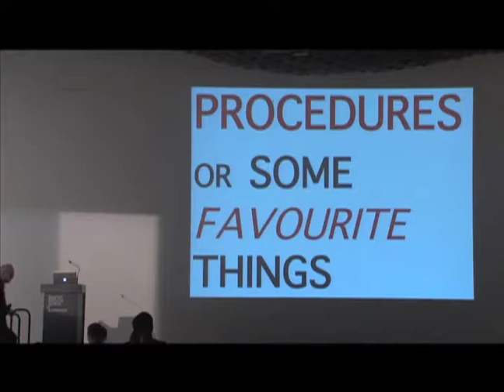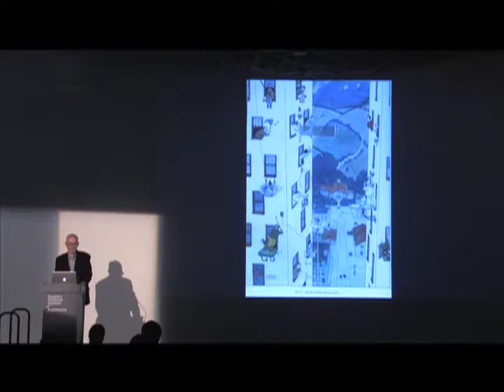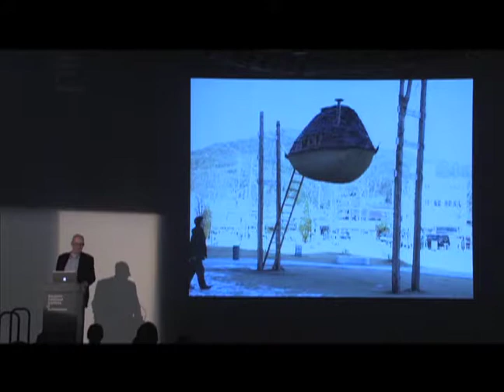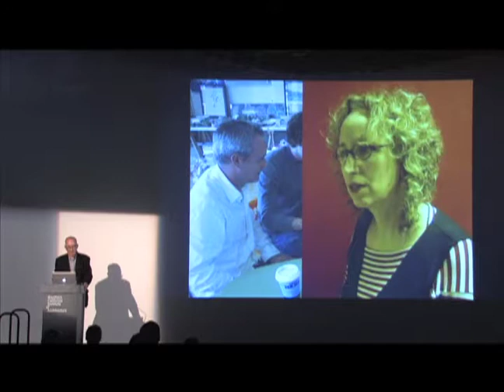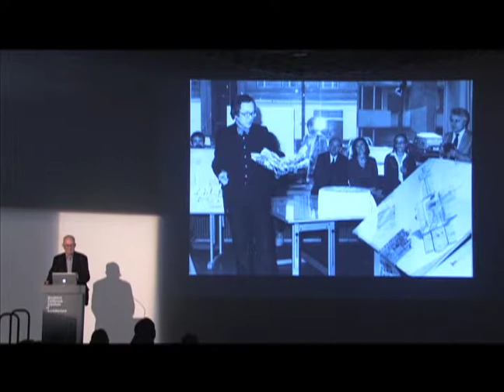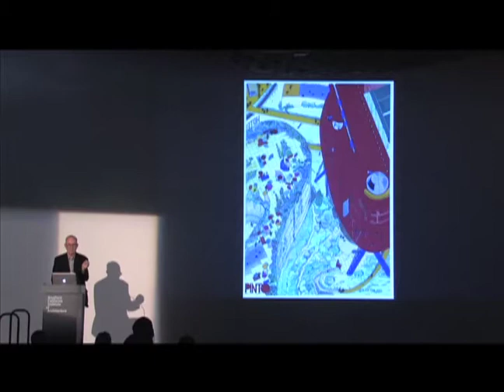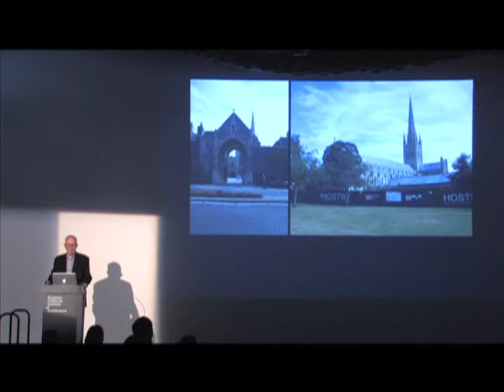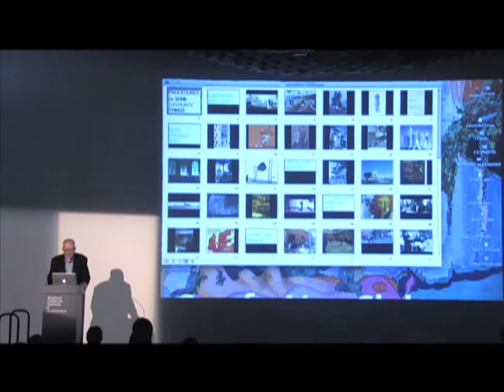Peter Cook: Procedures, or, Some favourite things (March 9, 2011)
After being introduced by John Enright, Peter Cook equates his inspirations to a child’s favorite toys, stressing the need to have fun, remain curious, and strive to be “usefully daft.” he compares musical notation to architectural drawing. He discusses Las Vegas as an adult playground. He characterizes Toyo Ito as another architect to continues to play with architecture.

Cook discusses architecture as “other than as a solid object.” He describes the intentions of architecture and certain ingredients that make it more socially responsible than other forms of art. Cook discusses Japanese history and culture.

Cook maintains that one of the most important aspects of architecture is the ongoing global conversation about it. He lays down as a rule that the most important thing an architect can do is hang out with “the right people.” Cook talks about competition that promotes discovery instead of hindering progress.

Cook describes how he continues to look for innovative ways of deploying architecture. Cook contrasts places that seek out stimulation, and places that avoid it. He notes how the terms “weird” and “strange” are appropriate definitions of schools like the Bartlett and SCI-Arc.